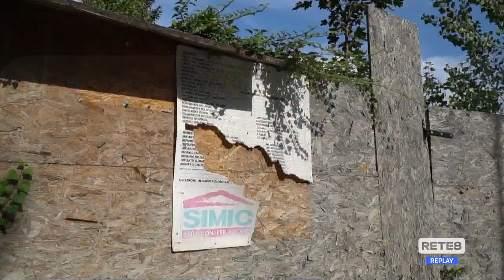L’Aquila - La ricostruzione dimenticata